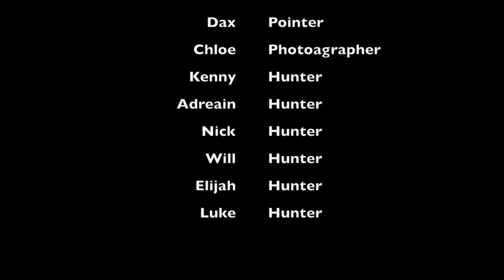California Pheasant Hunting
Hey guys I hopw you enjoyed this video! We were hunting at Raawhauges in California.